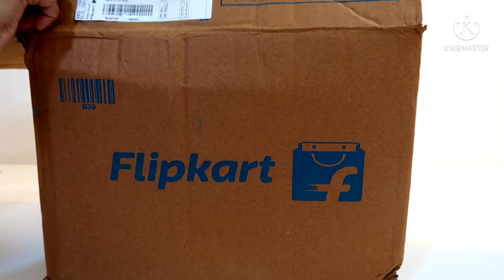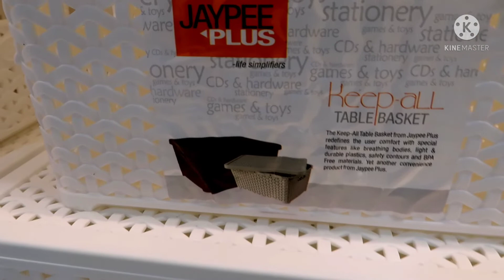online basket review